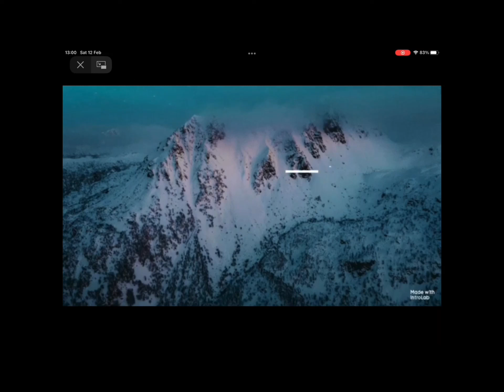Fun in the snow.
Hiiiiiiii. Updates
If u guys can get me to 100 I can do a BBMV.
Next , you saw a toy in this video who was browny-grey. His name is Duckabers and he is a lost toy. Luckily my mum said I could keep him. 😃
And last MR LION AND HERBY are coming next week! So make your videos and send ur love!💕
Thanks,
Mackie x